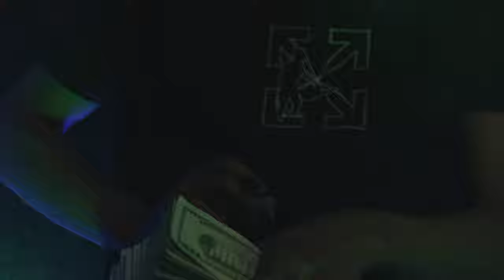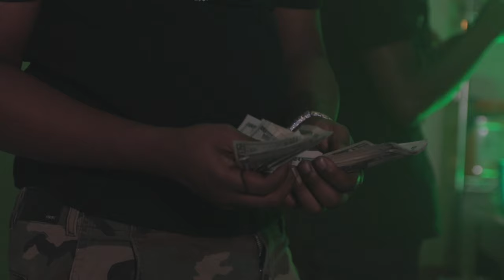JayLilMoney - Get Near [MUSIC VIDEO] Shot By